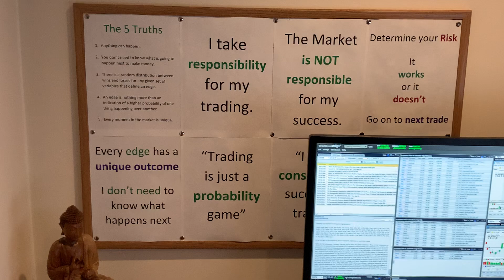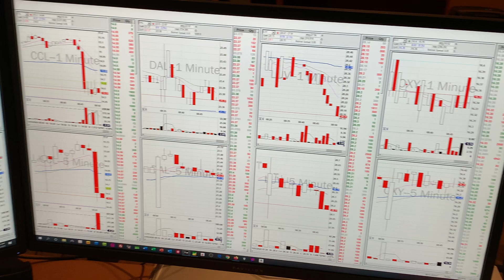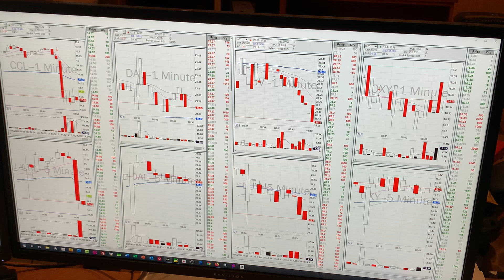"Come Into My Trading Room [David from CT ]" - Bear Bull Traders Members Video